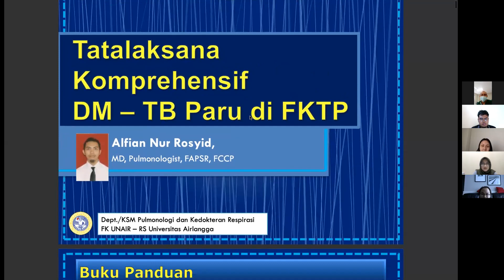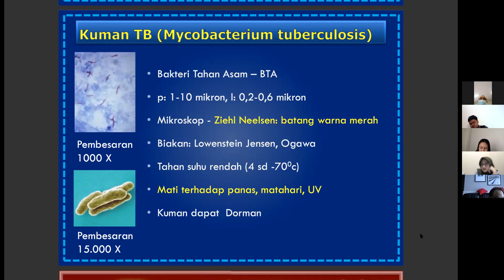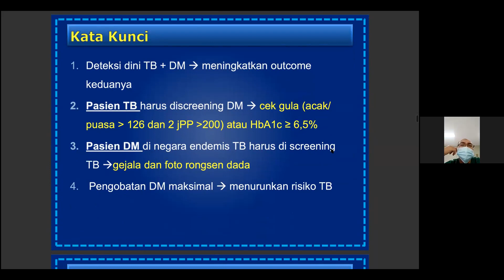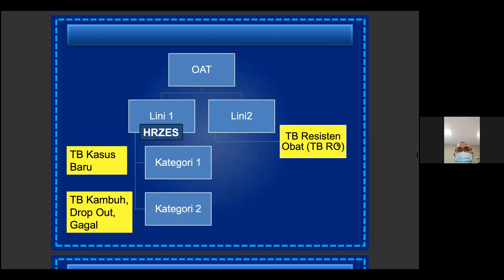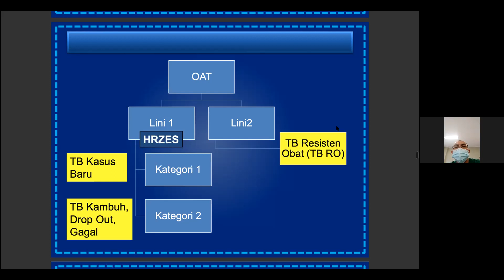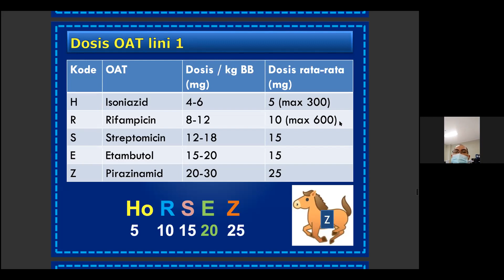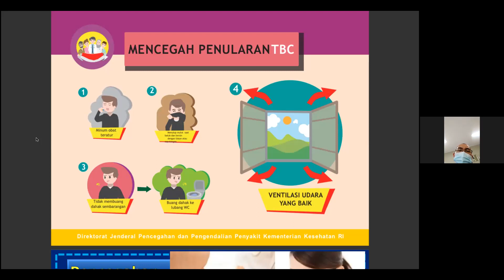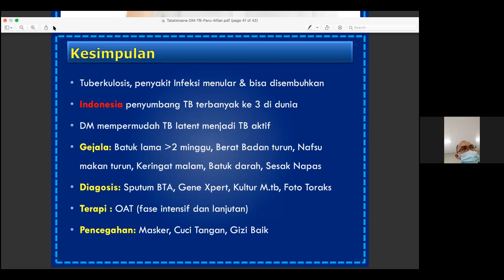Bimbingan DM Paru (Tuberkulosis)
Bimbingan online DM PARU FK UNAIR Stase Paru, materi Tuberkulosis